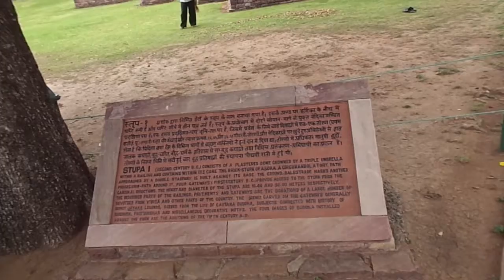VSKP YAATRA:-"INSIGHTS INTO SANCHI STUPA"- PART O1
VSKP YAATRA:-"INSIGHTS INTO SANCHI STUPA"- PART O1 describes the fundamentals of Buddism and the relevance of the sculptures found in the Stupa.